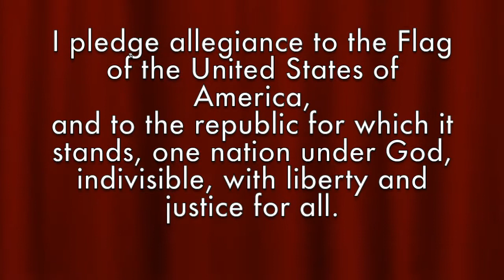Jan4 2016 DDCES Morning News